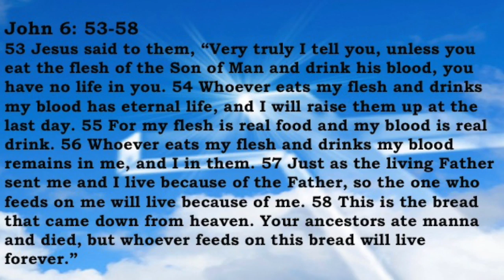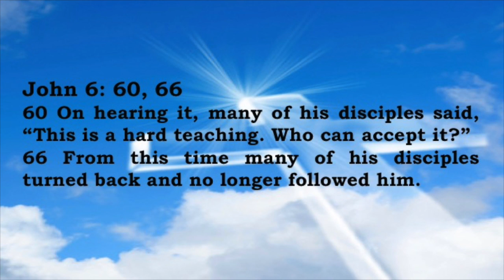Are You a Fan or Follower - Communion Message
Are you a fan or follower of Christ?  Listen to this communion message I did on 11/27/2016 and find out!